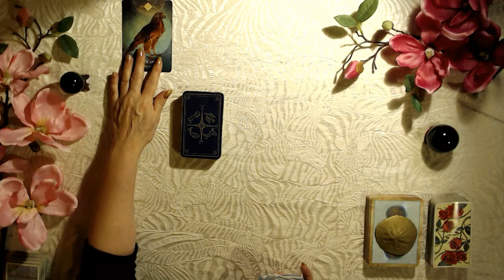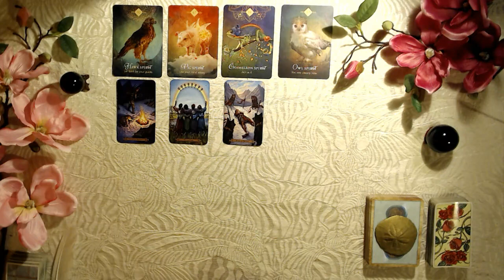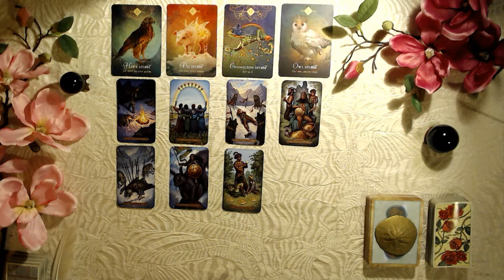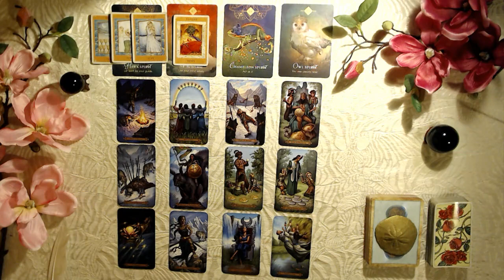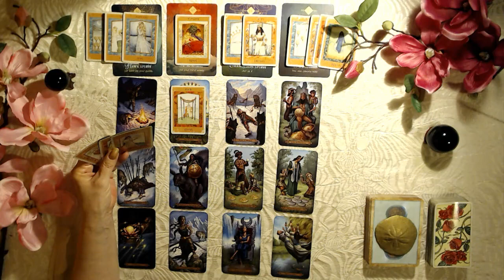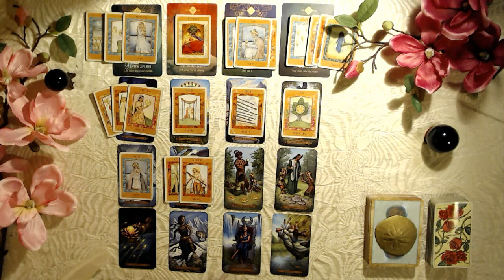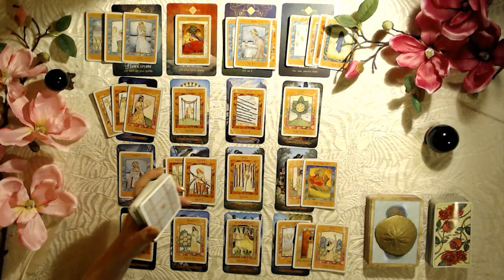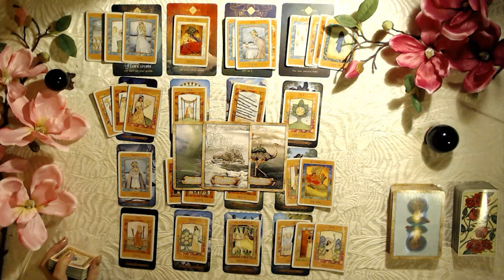PISCES LOVE TAROT - YOUR MYSTERY LOVER 2020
This tarot card romance reading is for the zodiac sign Pisces, Sun, Moon, Rising and Venus.

DRUIDCRAFT TAROT